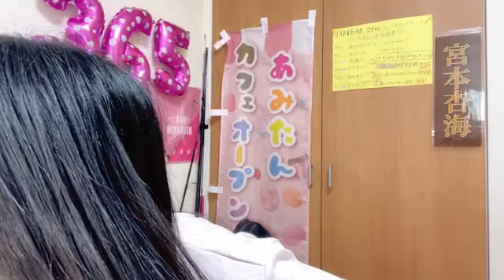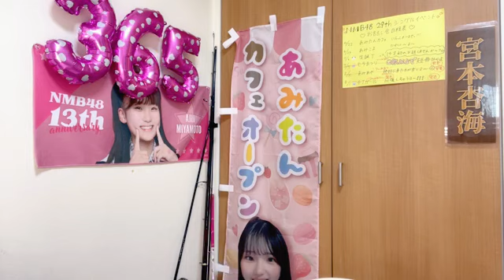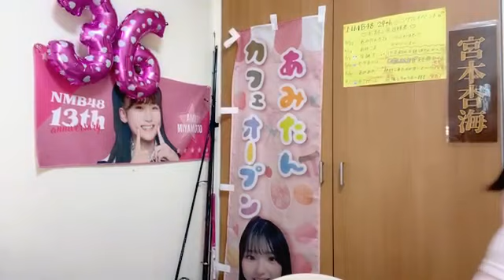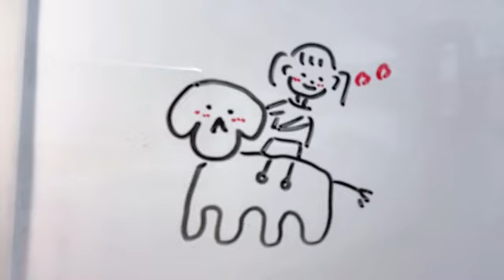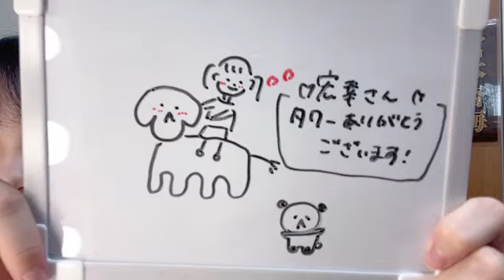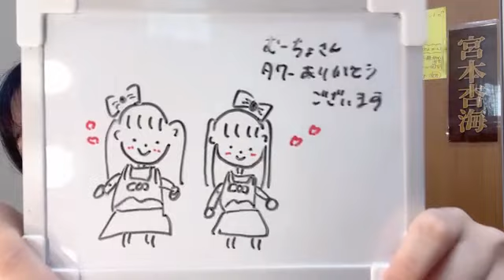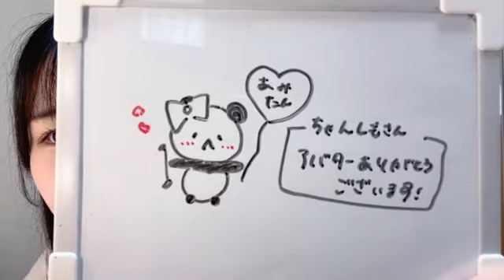2024年08月06日 064636 宮本杏海（NMB48 研究生） 48 AMI MIYAMOTO